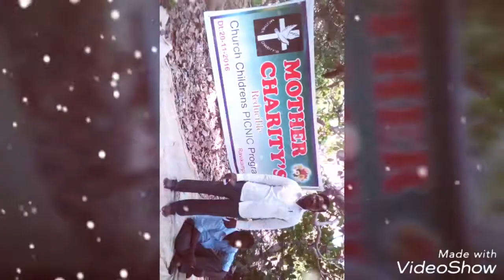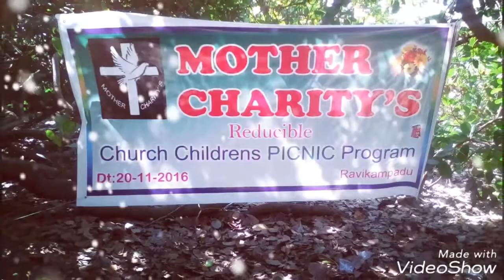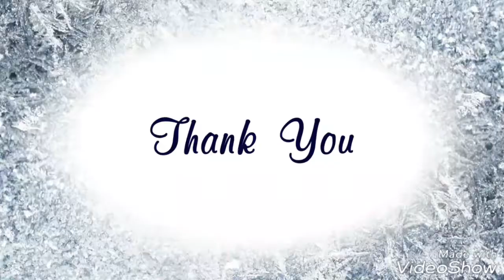Jesus melody song